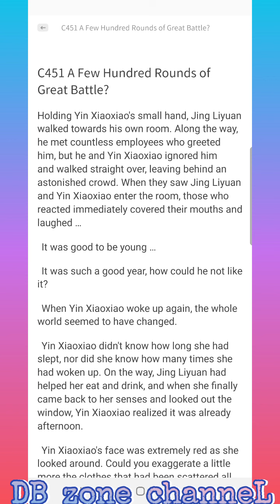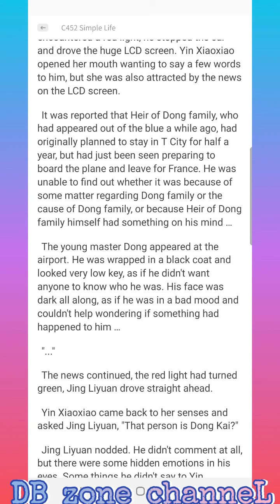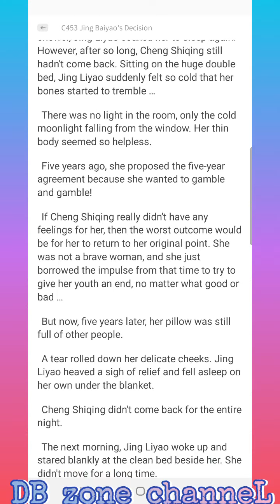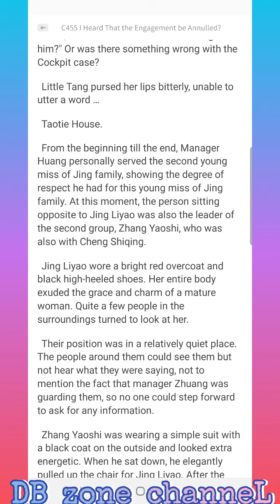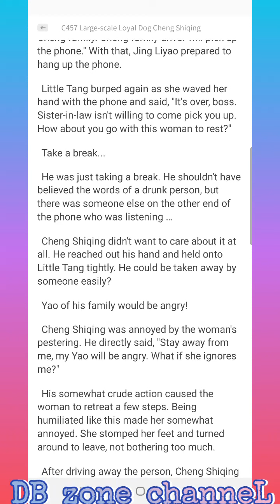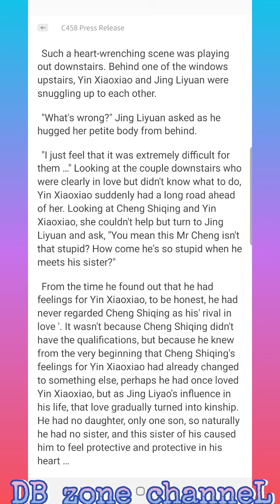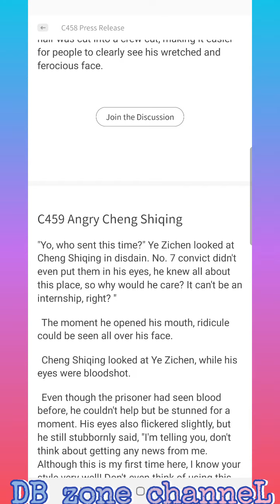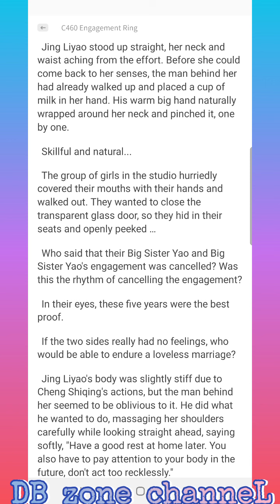Marry To a Billionaire CEO C451-460